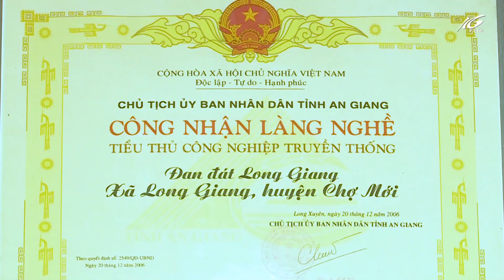Thân thương nghề đan đát | THKG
Nhân dịp được giao viết bài về một làng nghề truyền thống, tôi về lại quê hương mình_nơi có làng nghề đan đát tồn tại hơn trăm năm. Khung cảnh quê nhà đổi khác nhiều, con đường đất mòn nhẵn đã được trải nhựa thẳng tắp, những ngôi nhà xây khang trang cũng dần thay cho những căn nhà lá. Và tôi, cô bé đen nhẻm ngày nào nay cũng đã trưởng thành và giờ là một phóng viên trẻ đầy nhiệt huyết và xông xáo. Trên đường đi đã thấy những sản phẩm và những dãy nan phơi dọc 2 bên đường cùng hình ảnh những những người thợ đan đát đang chăm chỉ làm việc. Cùng bà con quê mình đan đát và nghe tâm sự về chuyện nghề, tôi chợt thấy mình bé lại như ngày xưa vẫn thường theo ông nội học nghề.